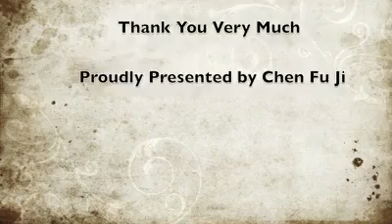CFJ Imperial Noble Fried Rice - Japan Tsunami Relief 2011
CFJ openly share its secret recipe that made the Brand king of Fried Rice for decades with the sole objective of raising funds to help the survivor of Japan Tsunami in 2011.

A total of S$13,000+ was raised within a short time and Dr Benjie Ng represented Red Cross was to receive the Cash and Cheques on its behalf.

A Noble cause from Chen Fu Ji, Imperial Noble Fried Rice